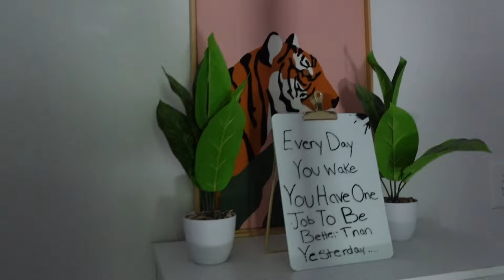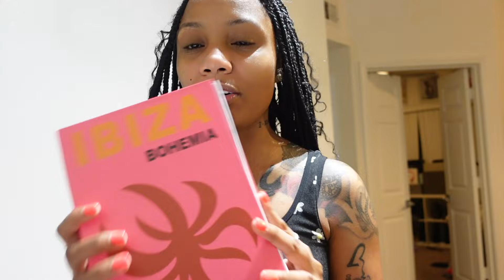weekly vlog: new home decor | 7 year anniversary | flower delivery + more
Hey babes! Welcome back to another video! we’re on the road to 20K! Let’s get ittttttttttttttt